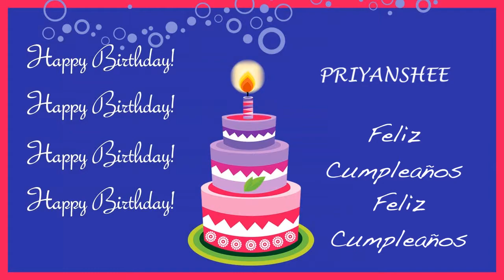Priyanshee Card Tarjeta - Happy Birthday